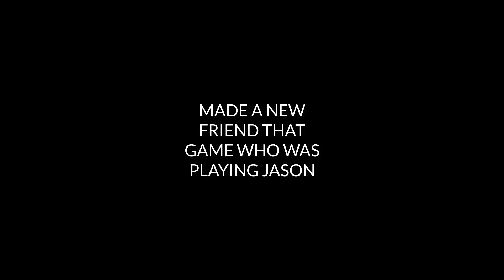TIPS AND TRICKS FOR EVADING JASON - FRIDAY THE 13TH THE GAME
Game play with tips and examples for evading and hiding. Playing Foxy